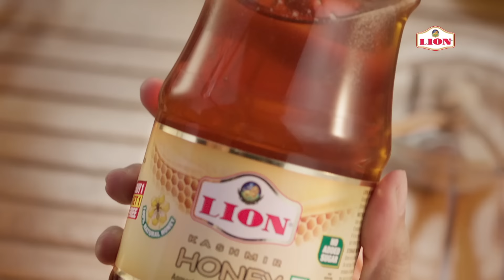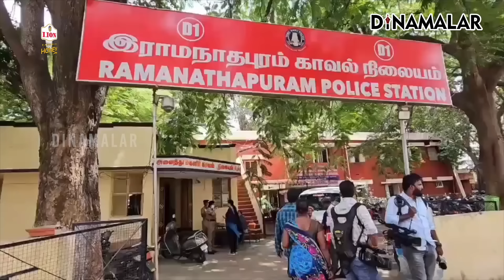மீண்டும் விஸ்வரூபம் எடுக்கும் போதைப்பொருள் கடத்தல் - தலைநகரில் அச்சம் | Dinamalarsidelights | Vijay